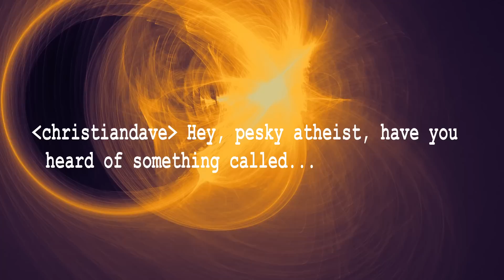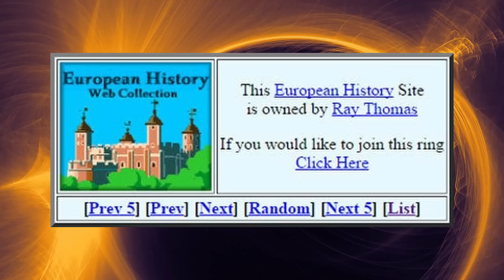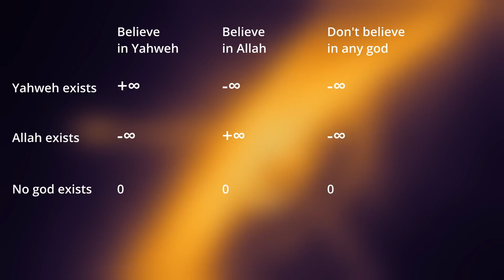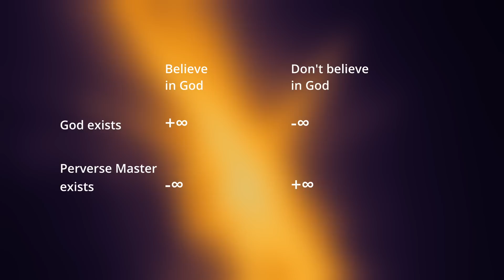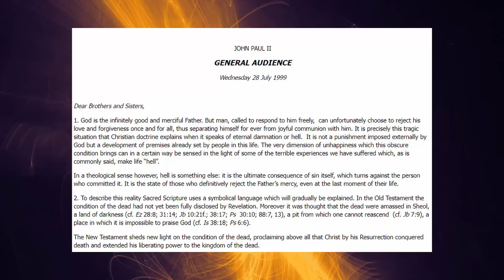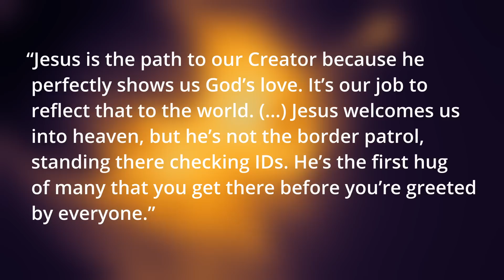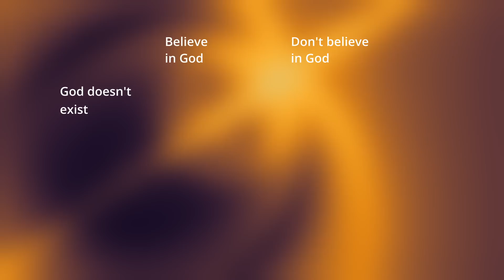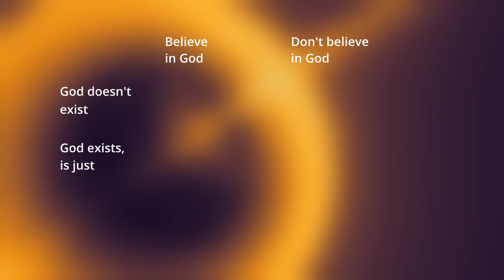Pascal's Wager: "Turn or Burn" for Math Nerds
"I'm gonna make him an offer he can't refuse." Nowadays, the evangelistic canard known as Pascal's Wager is rarely stated explicitly, except by those apologists who discover it for the first time and think it unassailable -- as a young apologist named David once did. But really, it's just "turn or burn" for people who like decision matrices. Here's what I wish I could have told that young apologist, *mumblecough* years ago.

Background art by DJW

0:00 A Christian Chat Room, 19XX
2:15 Pascal's Wager
3:03 رهان باسكال
4:45 The Perverse Master
5:27 A Startling Admission
7:10 Mafia-ness
8:46 The First Hug of Many
10:25 Smith's Wager